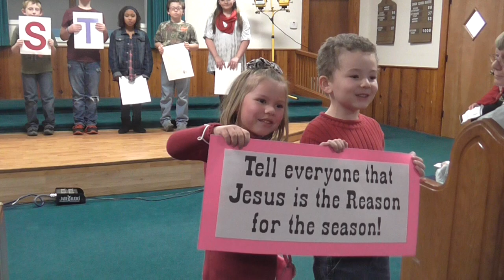Letona MBC Childrens Christmas Program 2014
Letona Missionary Baptist Church, Letona, Arkansas Childrens' Christmas Program 2014, let by Sis. Candy Gale, Sis. Vickie Tarpley, and Sis. Pat Meharg